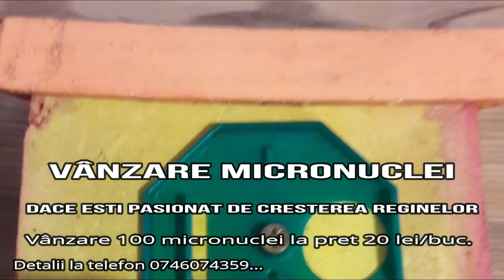@ MicroNuclei pentru Cresterea Reginelor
Anunt vanzare 100 bucati la pretul de 20 lei/bucata

Stupina Apis Ines
Ionel Nistor
Va raspund cu drag la urmatoarele numarul de telefon: